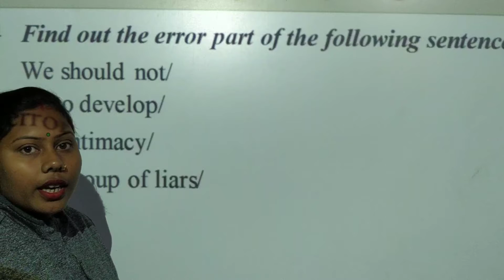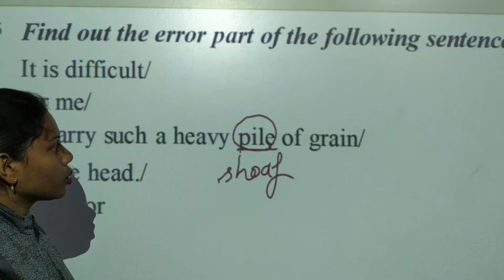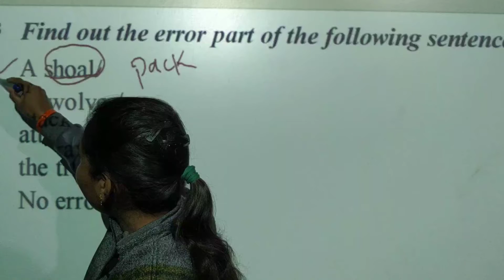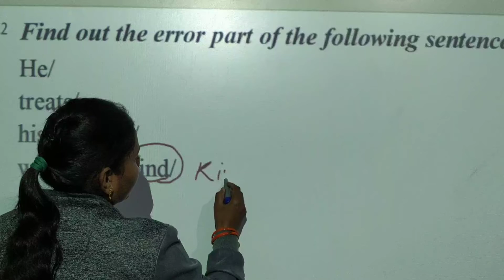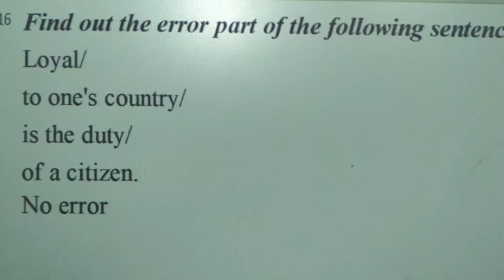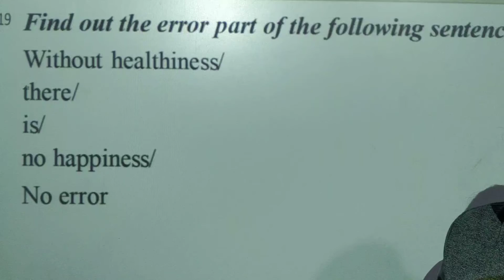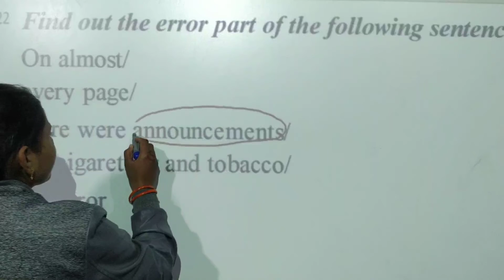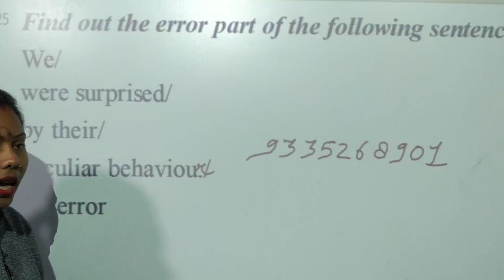Common Error of Collective And Abstract Noun For All Exam .